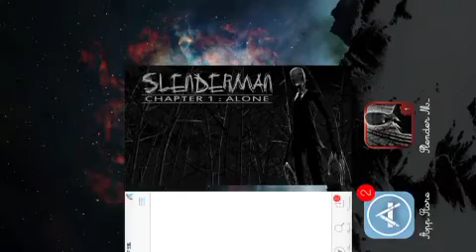Slender man Chapter 1: Alone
This was me WINNING slender man... On easy lol. Check the next episode to see if I can do it in med.